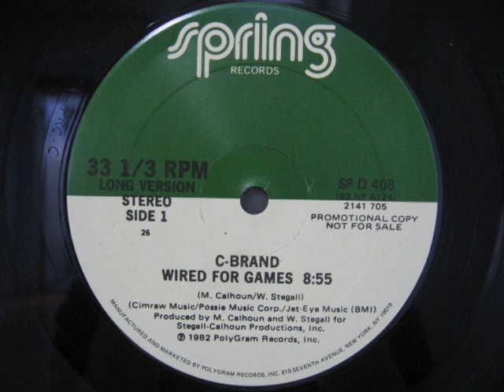C Brand-Wired For Games (Original 12'' Version) [HQ]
C Brand-Wired For Games [HQ]